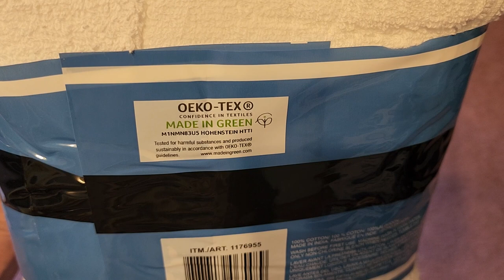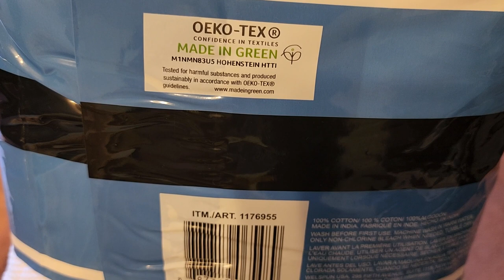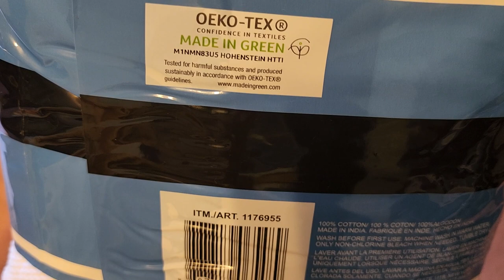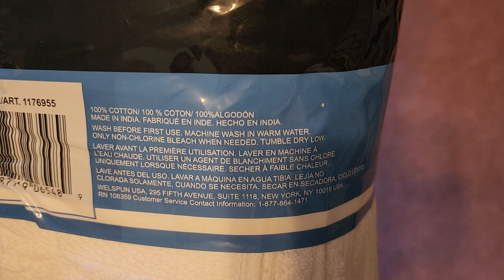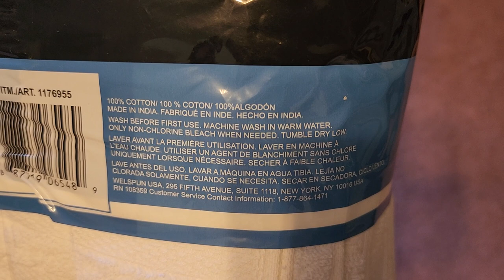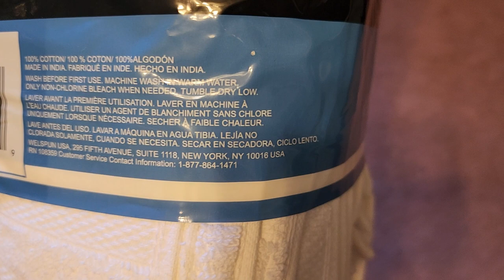Costco Sale Item Review Grandeur Hospitality 100% Cotton Hand Towel Towels 6 Pack Review